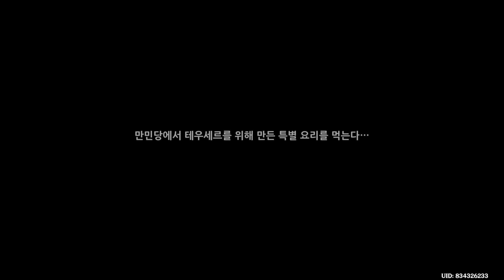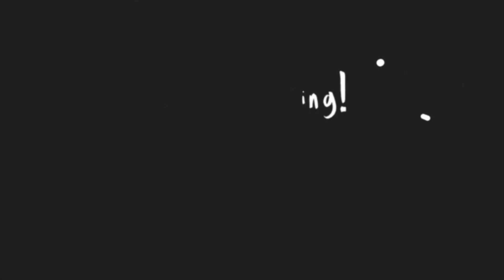[원신] 타르탈리아 전설 임무 『외눈박이 이야기』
타르탈리아 전설 임무 스토리

경천의 장 제1막 『외눈박이 이야기』